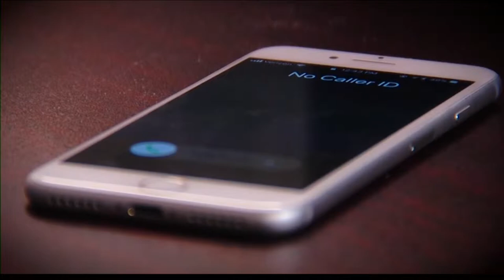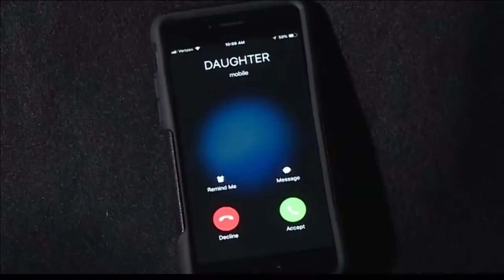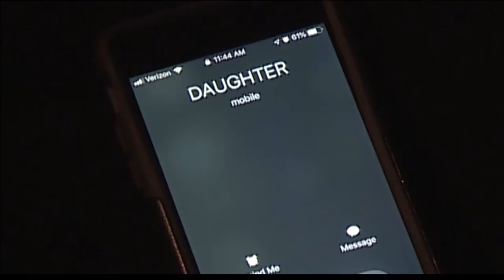Virtual kidnapping scam targets mom